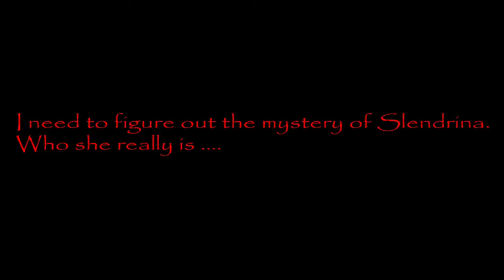Find Out Who It Is Slendrina - House Of Slendrina [Android]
Hello Mana_Team

Today I will show you a Horror Game, House Of Slendrina. After I'm doing a voting about the slendrina game series, you choose House of Slendrina.

"If applicated"

~~Outro Image : [Megumin]
[Forgot save the link]